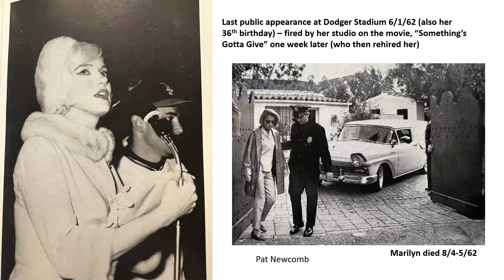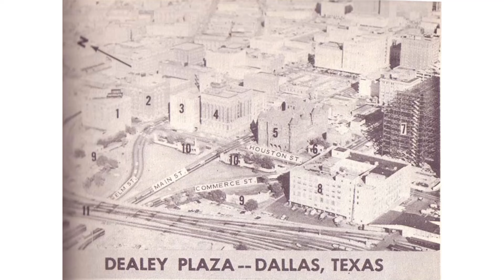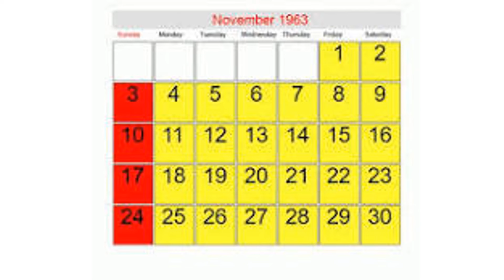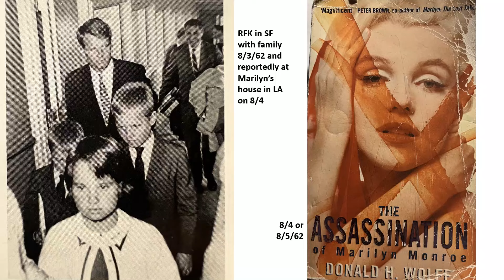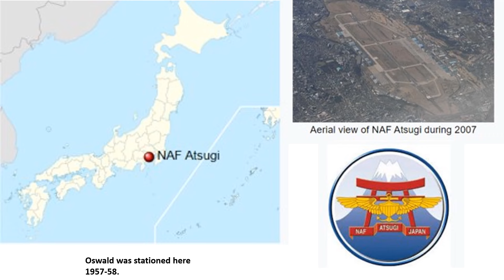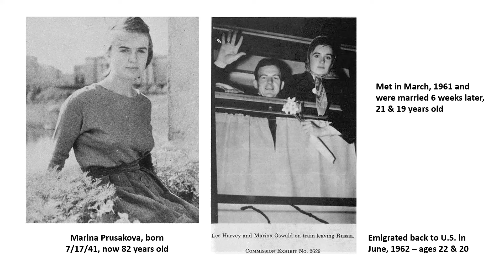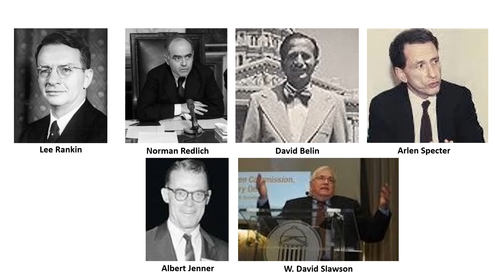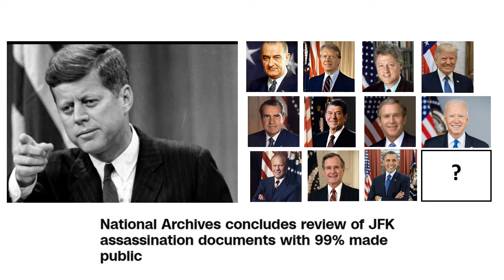JFK 60 Years and Still Waiting for All the Documents to be Released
Ever since I was a 7-year-old, I've been one of JFK's biggest fans.  And some president needs to step up and release the remaining documents from the National Archives involving his assassination.